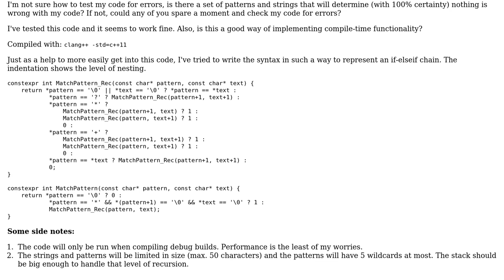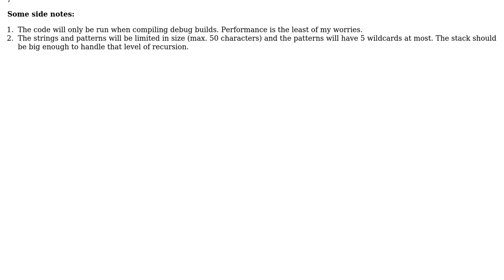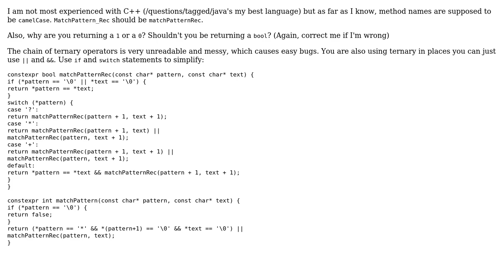Compile-time wildcard pattern matching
With thanks & praise to God, and with thanks to the many people who have made this project possible! | Content (except music & images) licensed under CC BY-SA | Music | Images & others | With thanks to user TheCoffeeCup user Maarten Bamelis user Jamal and the Stack Exchange Network Trademarks are property of their respective owners. You are responsible for your own actions.